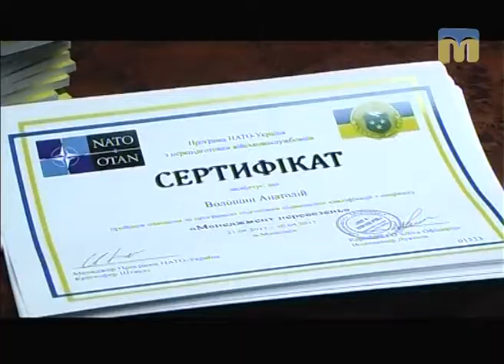ТНМ — Проект «Допомога в соціальній адаптації звільненим військовослужбовцям ЗСУ»